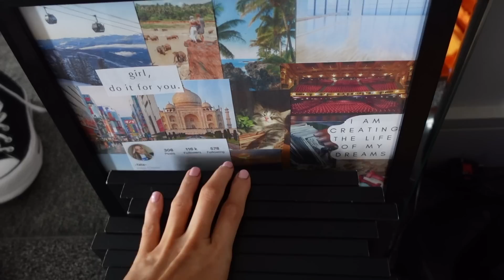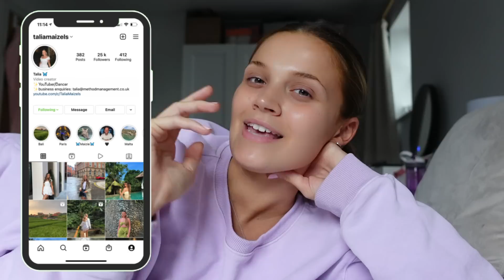I need to sort my life out... | mini haul and trying to be productive